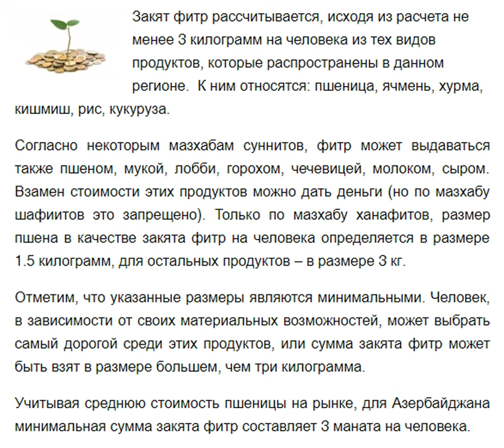Какова сумма закята фитр? Suallarla İslam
Dünya və ölkədə baş verən maraqlı ve en son xəbərlər, İslam dini ,xütbələr,maraqlı məlumatlar,dini söhbətlər, sual cavab və.s məlumatlar bizim kanalda.

Sizi_narahat_edən_və_silinməsini_istədiyiniz_məlumat_varsa bizimlə_əlaqə_saxlamağınızı_xahiş edirik.

Daha çox məlumat üçün bizi izləməyə davam edin. Videolarımızı paylaşmağı və bizə qoşulmağı unutmayın dostlar.

Biz və sosial şəbəkə..